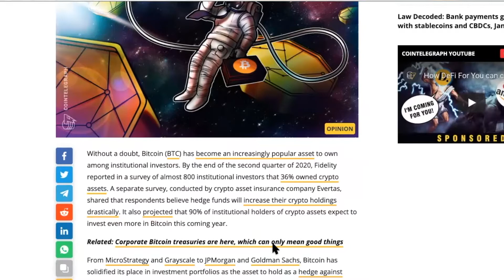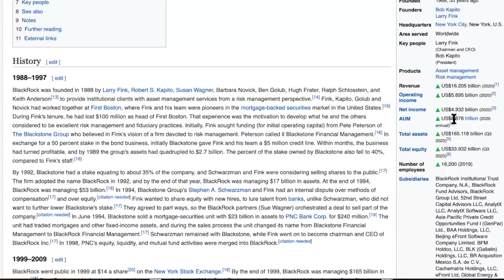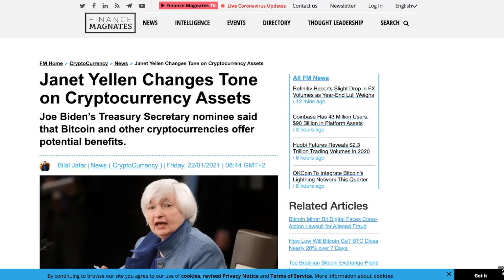Should I Invest in Bitcoin?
Hey trendsetters!

Should you invest in cryptocurrencies such as Bitcoin or the stock market? In this video, we’re going over what Bitcoin is and how you can make money from its price appreciation. We’re going over why Bitcoin could hit $500k per coin, making it worth over 10x what it’s currently worth. Make sure to watch until the end, to get our thoughts on whether or not you should buy Bitcoin or related stocks.

A huge number of institutional investors have spent billions to acquire bitcoin, and in this video we explain why this is just the beginning of a multi-trillion dollar effort to acquire and invest into bitcoin.

⭐ Get $10 of FREE bitcoin by using this link to sign up for Coinbase

Bitcoin can be complicated, and it's hard to fully understand. To understand Bitcoin in its entirety, you will need to read its whitepaper, which is a paper written by the founder of the coin that details what Bitcoin is, what value it brings, how it works, and understand the mechanics of how it interacts with the financial market as a whole.

Make sure to do your own research before investing in anything, especially a relatively new asset such as bitcoin. We are not financial advisors, nor is this meant to be construed as financial advice.

We appreciate each and every one of you and read every comment!

Thanks for stopping by and keep finding the trend!